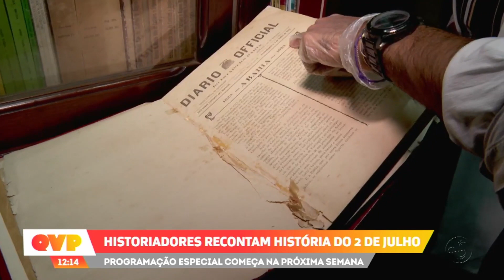Programação especial para o 2 de Julho: 200 anos de independência do Brasil na Bahia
A partir da próxima segunda-feira (26/6), a TV Aratu inicia uma programação especial do bicentenário da Independência da Bahia, no 2 de Julho.

O projeto “Nossa História é Feita de Luta” vai contar com programas e matérias com aspectos históricos, curiosidades e personagens que marcaram as batalhas.

“Existem diversas façanhas e personagens inspiradores que marcaram a luta armada pela independência do Brasil na Bahia. E essas são histórias que merecem ser contadas”, explica Glauber Mateus, gerente de conteúdo do Grupo Aratu.

Após a declaração da independência em Sete de Setembro de 1822, as tropas portuguesas concentraram os esforços militares em Salvador, o que levou a 17 meses de combate a custo de centenas de vidas. A resistência dos baianos foi decisiva para concretizar a liberdade da nação. Um dos fatos mais marcantes desse momento foi a união de brancos, negros e indígenas que lutaram ao lado das tropas até a retirada dos portugueses da capital baiana. Apesar da importância histórica, o 2 de Julho ainda é praticamente desconhecido no restante do Brasil.

Todo conteúdo contou com a consultoria exclusiva do historiador Rafael Dantas, além da participação de uma grande equipe de professores, especialistas e estudiosos sobre o tema. Dantas comentou sobre o convite:

“Tenho uma imensa satisfação de participar desse grandioso projeto da TV Aratu. Esse material deve ser um dos maiores registros em tempo de tela sobre o 2 de Julho e a maior importância será registrar em um documento visual todo o processo que levou à independência do Brasil na Bahia, além de falar sobre homens, mulheres e lugares fundamentais para a história de nossa nação”.